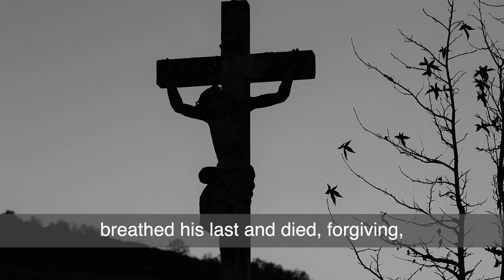StF 324 In a byre near Bethlehem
Singing the Faith 324 - In a byre near Bethlehem
Words:  John L Bell (b 1949) and Graham Maule (b 1958)
Recorded remotely by members of Victoria Methodist Church, Bristol, UK during Lockdown 2020/21.  CCL 222959 and 113339.

As with all our recordings, other churches and groups - provided you have the correct licences - are very welcome to use these in worship.  Please let us know if you do as it's always great to hear from you.

Video and audio edited by John Barnett